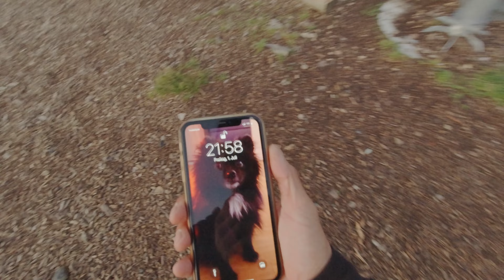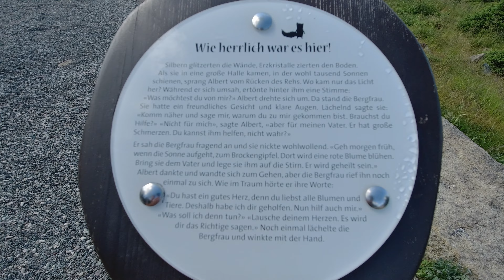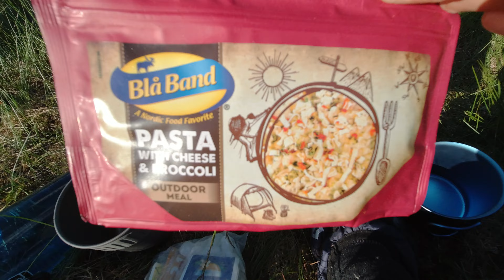2 Tage Harz Wanderung Wurmberg Brocken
adventure hiking wildcamping harz Hey Leute wir waren mal wieder 2 Tage draußen unterwegs. Wir laufen von Braunlage nach Bad-Harzburg über den Wurmberg-Brocken-Eckertalsperre. Instagram: bboythepom